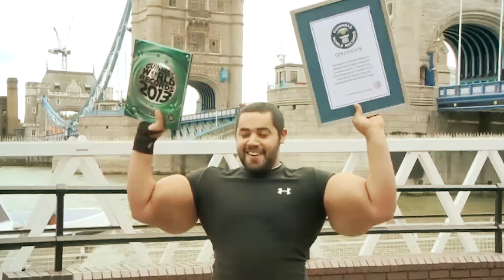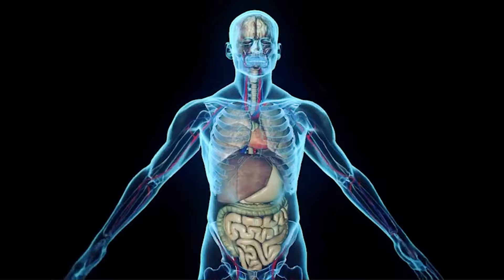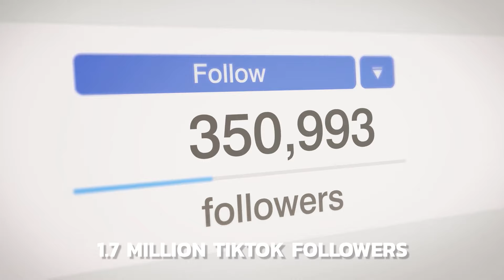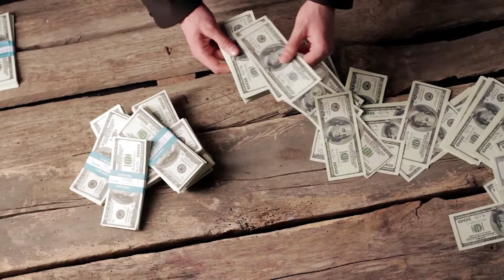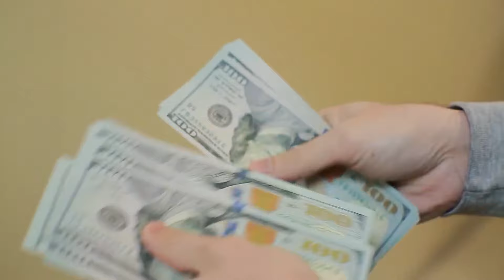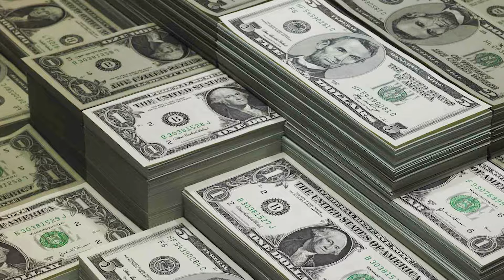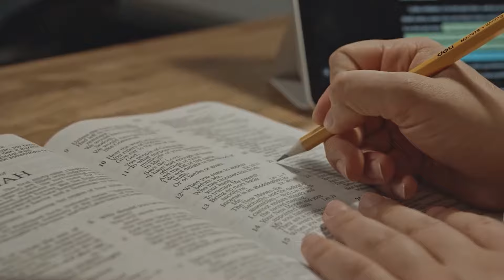20 People Who Overdid Their Bodies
Some people like change and they specifically like to make changes to their bodies. Others have no choice in the matter because certain changes stem from cultural traditions. Join us, as we look at 20 people who overdid their bodies.

Moustafa Ismail-Egyptian Popeye

It turns out that eating your spinach won't give you the world's largest arms. Moustafa Ismail, a Massachusetts bodybuilder, consumes seven pounds of protein, nine pounds of carbohydrates, and three gallons of water every day to maintain upper arms that are 31 inches in circumference — the size of a tiny man's waist. Skeptics believe Ismail's enormous biceps and triceps are the result of steroids or some other artificial means, and Guinness World Records is undecided about whether to acknowledge him. He swears, though, that they are all-natural, the consequence of a hard training regimen he began when a guest at his uncle's wedding in Egypt criticized his chubby body. He's known as the Egyptian Popeye.

Having the world's largest arms isn't simple. He gets enough protein from poultry, seafood, and smoothies to power his daily two-hour workouts, in which he lifts weights of up to 600 pounds. To flush out his system, he also takes mineral and vitamin pills and consumes plenty of water. Then there's the matter of clothes shopping. Because the rest of Ismail's body is ordinary, finding shirts that fit his arms without making him look like a child playing dress-up is difficult. Not to mention the controversy that erupted when Guinness declared him to have the world's greatest upper arm muscles, prompting accusations that he was using steroids or other artificial means. Strangers said he utilized steroids or had implants in his arms on the internet.

Others thought he may have injected synthol, a synthetic oil substance used by bodybuilders to fluff muscular fibers, into his muscles. Ismail added that seeing all these comments saddened him, noting that he has no scars from surgery andthat maintaining a wife in the United States and family members in Egypt doesn't leave him with enough money to buy expensive synthetic oils. He even traveled to Tokyo for a Fuji TV documentary in which he was examined by impartial specialists who took blood samples and x-rayed his muscles. They discovered nothing unusual. Some of Ismail's fellow amateur bodybuilders at his gym, defend him and claim that his arms are natural.

Elaine Davidson-Woman Of Steal

One extra ring might not seem like much to someone who has approximately 7,000 metallic piercings on their body. But, as the world's most pierced woman today marries, the newest addition to Elaine Davidson's collection could be her most cherished ring yet. Miss Davidson married in Edinburgh, where she lives and manages a shop, despite having an incredible 6,925 piercings. The 42-year-old was brought to a registrar office in Edinburgh, where she was dressed in a white gown with pink flowers in her hair. She also kept her signature piercings, as well as green, yellow, and blue paint markings on her face, in place for the big event. Douglas Watson, who doesn't have any visible piercings, wore a dark blue suit with a blue shirt and tie for the 35- minute ceremony. She was also escorted inside the Edinburgh Registry Office by two pinkdressed bridesmaids.

In May 2000, a Guinness World Records official checked the Brazilianborn former nurse and discovered 462 piercings on her body, including 192 on her face, breaking the record for most piercings. Miss Davidson has previously stated that she never takes off the rings and studs, which she estimates to weigh roughly three kilos in total. She further claims that  the piercing is painless and that she sleeps with all her piercings in place every night. She did, however, confess in 2009 that she dislikes getting pierced and that she suffers because of her work. She, too, wants to shatter the record, and understands that to do so, she must suffer. Miss Davidson, who has walked on fire and glass and sleeps on a bed of nails, says she adores extreme sports and theatre, but does not drink or smoke.